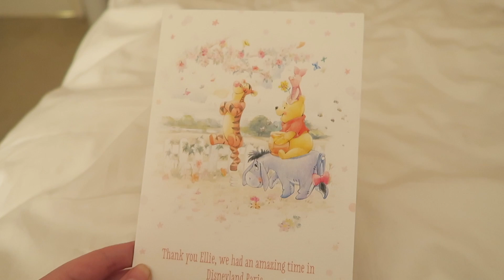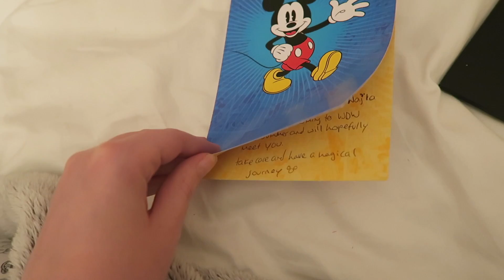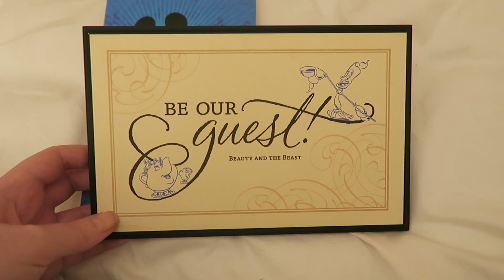Weekly Vlog 43 | Aladdin, Disney Prep and Haircut!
Twitter📱 - @elliesteadman
Instagram📷- @elliesteadman
Snapchat👻- elliesramblings